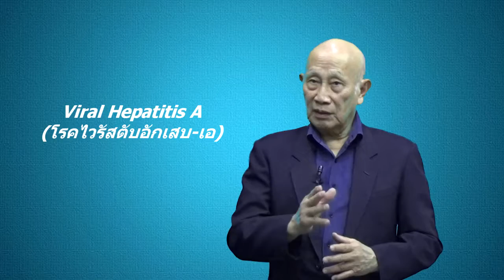ไวรัสตับอักเสบจาก -เอ / Viral Hepatitis A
# ไวรัสตับอักเสบจาก -เอ

ตับของคนเรานั้น สามารถถูกทำลายด้วยสาเหตุหลายอย่าง  หนึ่งในจำนวนนั้นคือไวรัสนั้นเอง  โดยมีไวรัสหลายตัวที่ทำใป้เกิดเช่นนั้น เป็นต้นว่า ไวรัสตับอักสบ A, B, C, D, และ E.

สำหรับไวรัสตับอักสบ A นั้น  เป็นชื้อไวรัสที่พบได้ในอุจจาระของคนที่เป็นโรคตับอักเสบจากเชื้อไวรัสตับอักเสบ A (HAV)

ตับอักเสบจากเชื้อไวรัสลงตับ-เอ  นั้น ส่วนใหญ่แล้ว  จะพบได้ในประเทศที่กำลังพํฒนา  เป็นสบริเวณที่มีสุขอนามัยแย่เอามากๆ  ซึ่งเชื้อดังกล่าวจะอาศัยอยู่ในอุจจาระของคนที่เป้นโรค   แล้วเกิดปนเปื้อนอาหาร และเครื่องดื่ม
นอกจากนั้น  การแพร่กระจายเชื้อโรค ยังเกิดทางเพศสัมพันธ์บางรูปแบบได้ด้วย

เมื่อเชื้อไวรัสดังกล่าวข้าสู่ร่างกายแล้ว  มันจะทำให้เกิดการอักสบอย่างเฉียบพลันขึ้น

การอักเสบที่กิดขึ้นส่วนใหญ่ เช่นในเด็ก  อาจไม่มีอาการ และมีจำนวนไม่น้อยที่มีอาการไม่รุนแรง  อาจไม่จำป็นต้องได้รับการรักษา สามารถหายเอง  โดยใช้เวลา 2 – 3 อาทิตย์

อาจมีบางรายมีอาการรุนแรง อาจมีอันตรายถึงชีวิตได้  ส่วนใหญ่แล้วจะกินเวลานาน ประมาณ 2 – 3 เดือน  เมื่อหายแล้ว ตับจะฟื้นตัวสู่สภาพเดิม ไม่มีร่องรอยของตัวถูกทำลาย...

ภายหลังการเกิดตัอักสบจาเชื้อไวรัส A ดังกล่าว เขาจะมีภูมิคุ้มกันโรคดังกล่าวไปตลอดชีวิต หรือเราสามารถป้องกันโรคไวรัสตับอักสบ A ได้ด้วยการฉีวัคซีน  ป้องกันโรคดังกล่าว